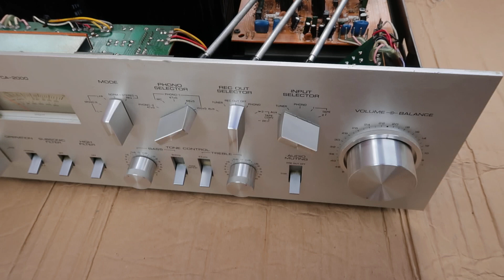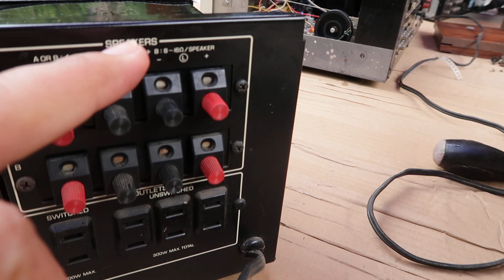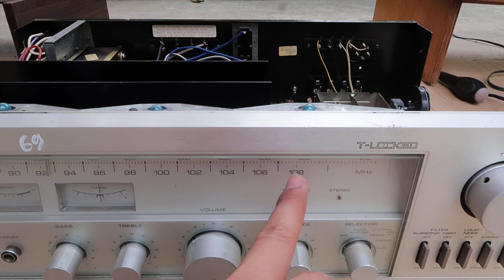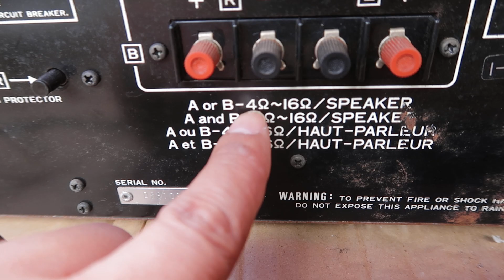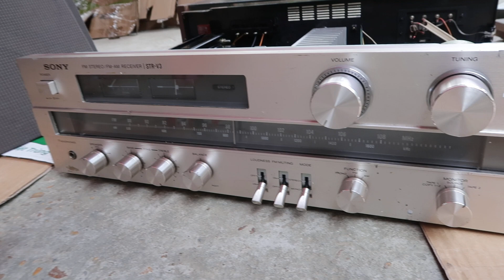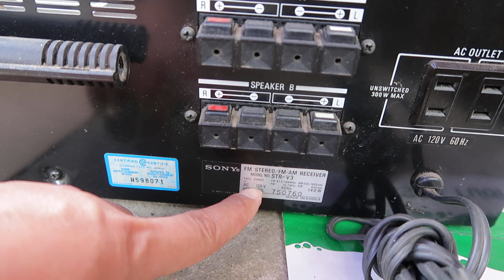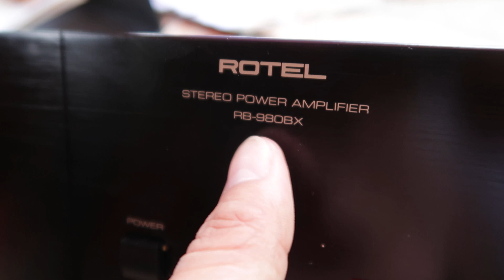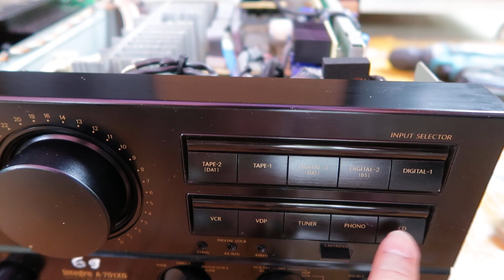NHÌN CÁC EM NÓ MÀ PHÊ LH 0911169961